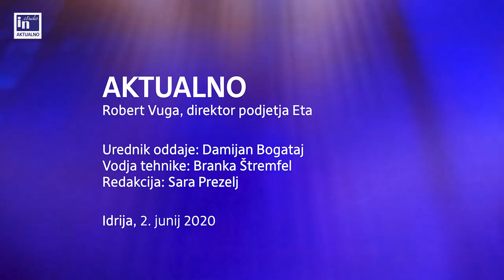Robert Vuga | Idrijske novice studio - Oddaja AKTUALNO | 2. 6. 2020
Direktor podjetja Eta d.o.o. Cerkno Robert Vuga o aktualnem stanju v gospodarstvu po epidemiji in načrtih za prihodnje mesece.
Oddaja AKTUALNO
Idrijske novice STUDIO
urednik oddaje: Damijan Bogataj
vodja tehnike: Branka Štremfel
redakcija: Sara Prezelj
Idrija, 2. junij 2020